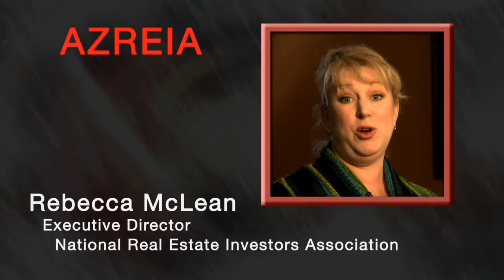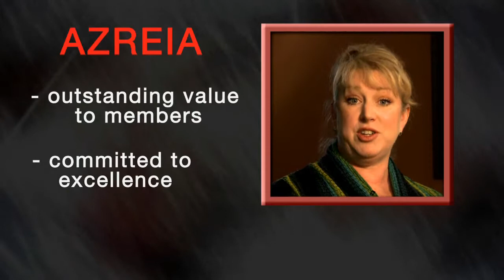The Arizona Real Estate Investors Association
This video describes the experience of being a member of AZREIA.